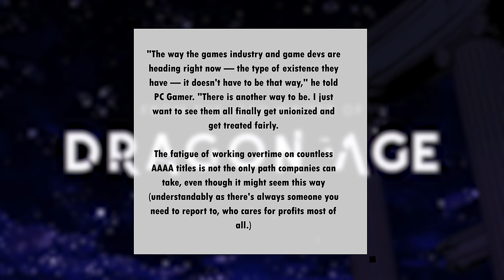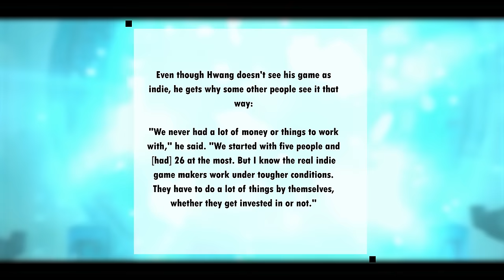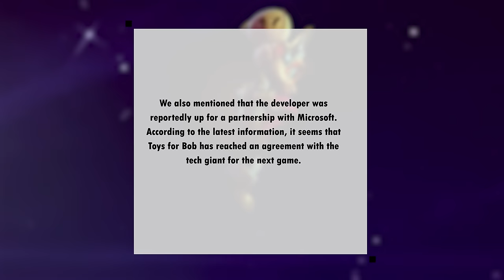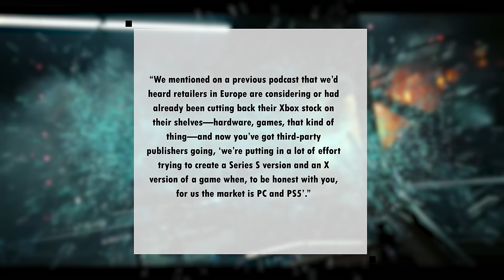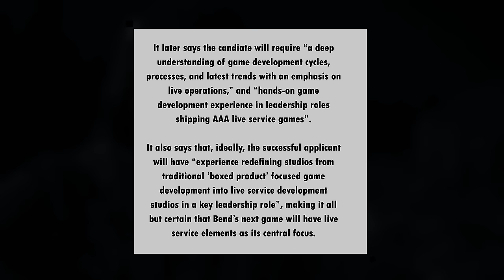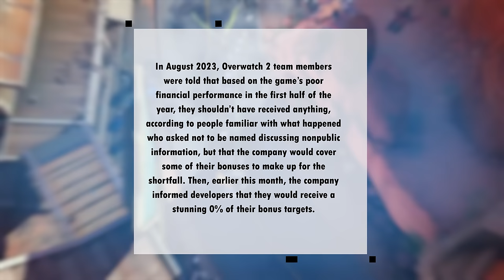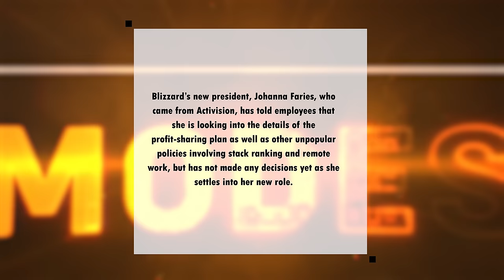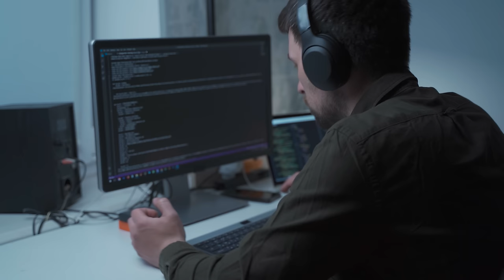PS5 Pro nie ma sensu? niecodziennik okiemdeva #166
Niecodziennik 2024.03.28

00:00:00 Intro
00:00:22 Skrótowo o grach
00:02:09 David Gaider o crunchu
00:03:52 Definicja indyka wg Mint Rocket
00:08:36 Toys for Bob podwija rękawy
00:12:04 Spadek wsparcia dla Xboxa
00:16:48 Co nowego u Bend Studio?
00:18:08 Xbox handheld wkrótce?
00:19:28 Blizzard bez premii?!
00:25:09 Nowa gra Remedy z mikrotransakcjami?
00:26:25 PS5 Pro nie ma sensu?
00:29:34 Outro

Wspierający
Junior Dev:

Regular Dev:
Remigiusz Maciaszek, vxd555, Natsu, Anatae GG, Jakub Staniszewski, Ari Gold, PabloRal, Bonga, Leniwa Ola, Sebastian Sadowy

Senior Dev:
Arti ,,Niezłomny”, Dawid Kuc, Pawelek1329, Pielgrzym, Morfiniusz

Buycoffe.to:
Ania K